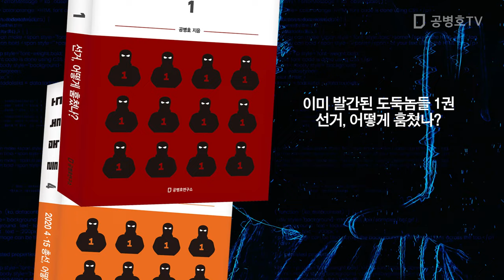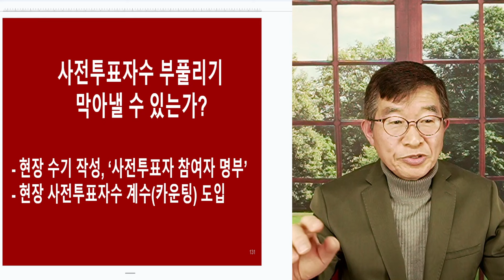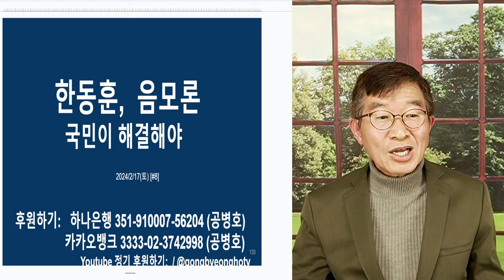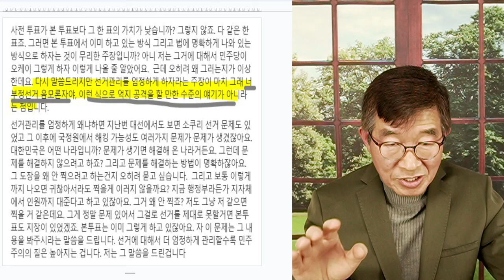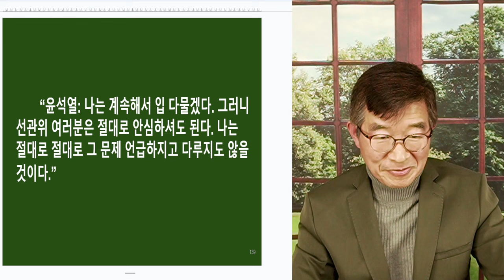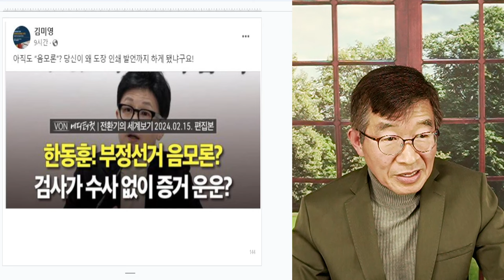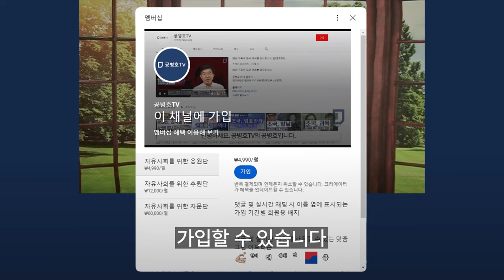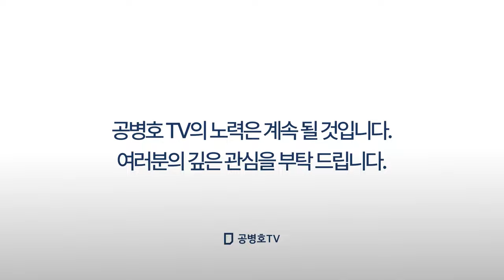한동훈, 오판하다 / 선관위, 과소평가 / 열번의 혁혁한 선관위 성과, 폄하 / 공천 잘하면 이긴다? 천만의 말씀 / 현재 사전투표제도론 어렵다 [공병호TV]